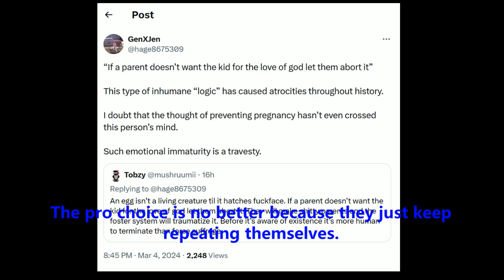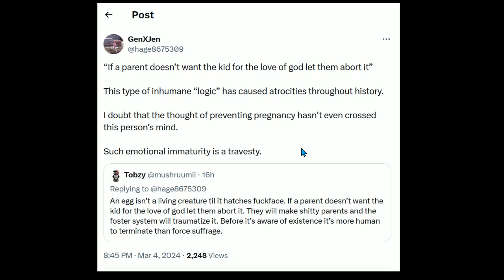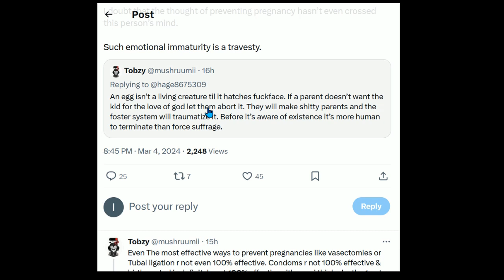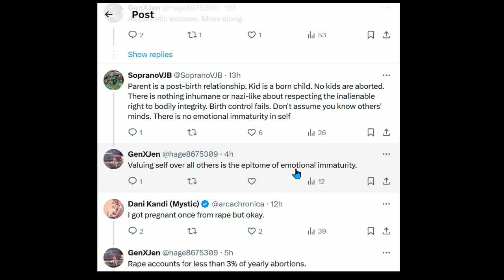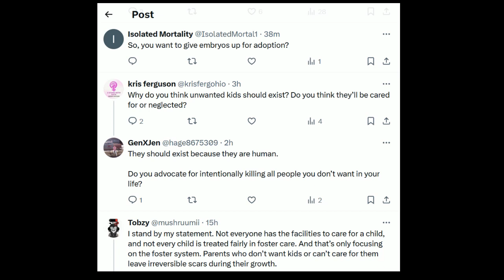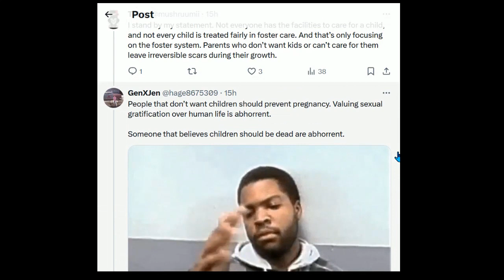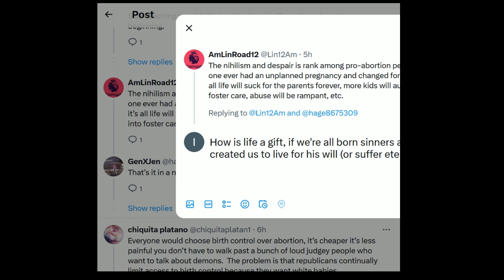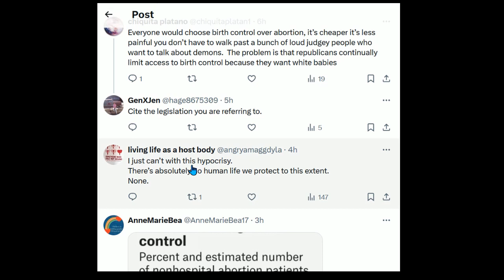Making an Example of GenXJen (Pro Forced Birth) Late Night Recording, Sorry